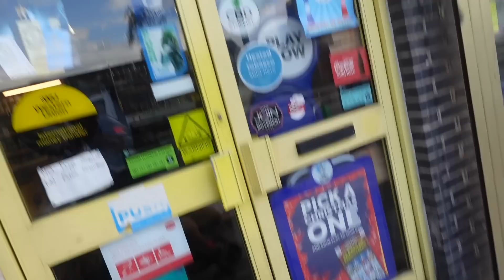SHOWING HER A GOOD TIME ON HER BIRTHDAY 😍🥳❤️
Was i able to show her a good time and make her birthday special with last minute?